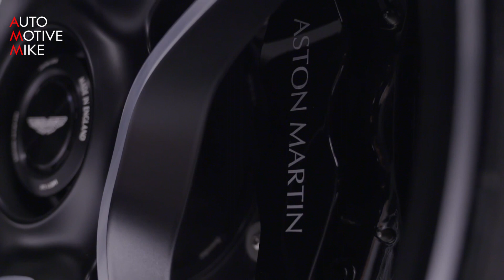FIRST LOOK: THIS IS THE ASTON MARTIN V12 SPEEDSTER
The Aston Martin V12 Speedster has made its global debut today, with just 88 examples of this puristic limited-edition model set to hit the road.

Created by luxury British marque’s bespoke customisation service ‘Q by Aston Martin’, the Aston Martin V12 Speedster is a truly visceral driver’s car that draws inspiration from both the brand’s rich racing history and aeronautical design. Today’s example is showcased in a conceptual F/A-18 livery, also curated by the same artisans.

Conceived a little over 12 months ago, the V12 Speedster has undergone an intensive development programme, going from drawing board to production reality within that short period. Demonstrating the skills and meticulous planning of ‘Q by Aston Martin’ and Aston Martin Design, the V12 Speedster is a living show car, underlining the company’s commitment to deliver customers a stunning driver’s car, using the engineering ingenuity and advanced materials evident throughout the entire Aston Martin range.

Utilising Aston Martin’s latest bonded aluminium architecture, the V12 Speedster utilises elements from both the DBS Superleggera and Vantage model lines to create its own unique platform. With independent double wishbone front, and multi-link rear suspension with coil springs and adaptive damping offering Sport, Sport+ and Track modes, the V12 Speedster also benefits from standard 21-inch forged centre lock alloy wheels. Carbon Ceramic Brakes of 410mm on the front axle and 360mm at the rear are also standard equipment.

Over the V12 Speedster’s unique chassis is a bespoke body constructed almost entirely from carbon fibre. Miles Nurnberger, Director of Design, Aston Martin Lagonda, said: “With the V12 Speedster we do go back a step and look into our past for inspiration. Since the DB11 launch, everything has been focused and very forward looking. Here though, we find a different tempo. There’s clear lineage from the 1959 Le Mans winning DBR1 to our Centenary celebratory CC100 Speedster Concept in 2013. There is also a bit of 1953 DB3S in the mid-section, so it really is our latest incarnation of the Speedster concept. It’s also inspired by fighter jets as much as it is by our history, and it has been created to deliver an incredibly visceral experience, hence why it is a V12, rather than a V8. With the V12 Speedster we are amplifying all the emotional strings that we can to the absolute maximum.”

No roof or screen, a big engine, low, with broad shoulders and exaggerated and emotional styling with twin humps and the spine separating the driver and passenger. The light, low, rear end contrasts with the bold, enlarged grille, unique headlights and bonnet nostril at the front. The bonnet nostril we haven’t done in a very long time, but we’ve brought them back. It’s a neat trick visually to allow us to win some space for the V12. It creates this iconic looking vent

Powering the V12 Speedster is Aston Martin’s scintillating 5.2-litre, Twin-Turbo V12 engine, with a peak output of 700hp and 753Nm of torque. Front mid-mounted, the all alloy, quad cam 48-valve engine is mated to a ZF 8-Speed automatic transmission with a limited-slip differential driving the rear wheels. The V12 Speedster is able to accelerate to 62mph (100km/h) in 3.5 seconds on the way to a limited top speed of 186mph (300km/h)

GEAR:
Sony FDR AX53➡️
Rode VideoMic Pro+➡️
iMac 27"➡️
MacBook Pro 13"➡️
iPhone 11 Pro➡️
Final Cut Pro➡️